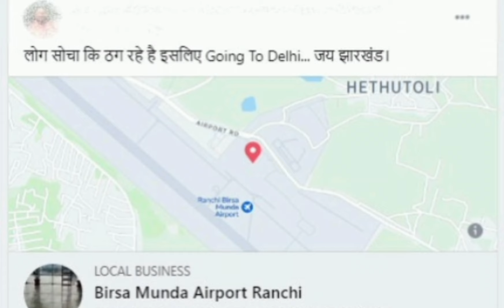ब्लैकमेल हुए, मोटी रकम देकर मुंह बंद कराया, अब विरोधी फोटो-वीडियो की तलाश में जुटे